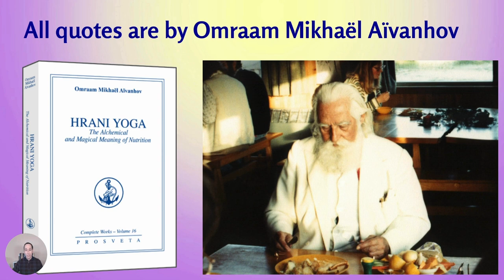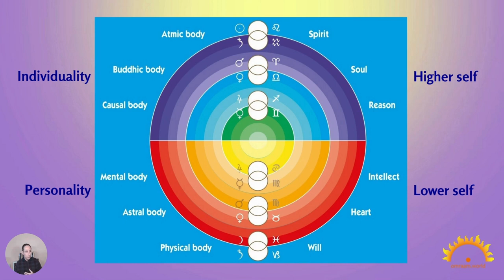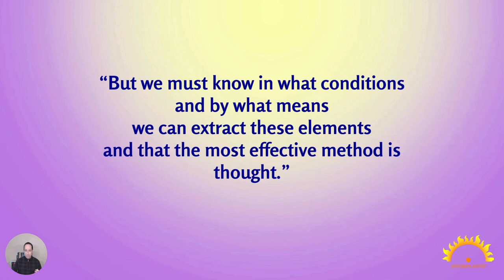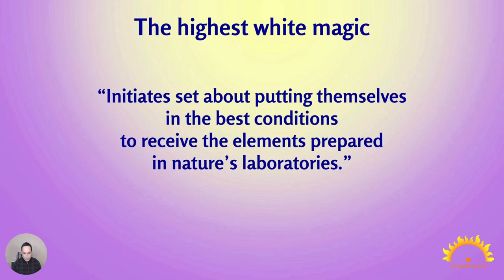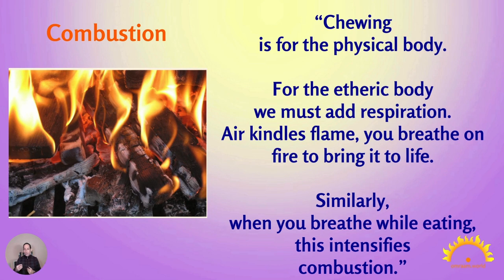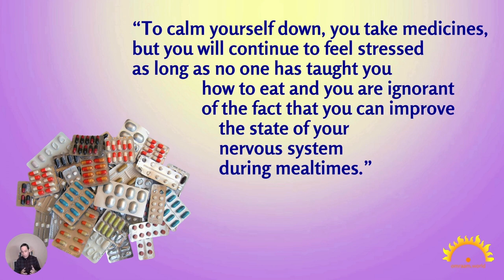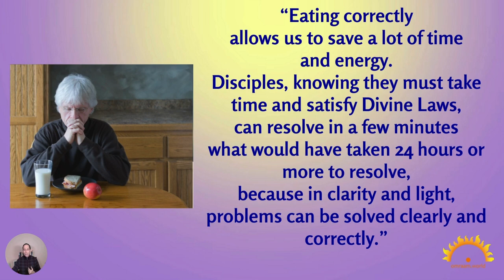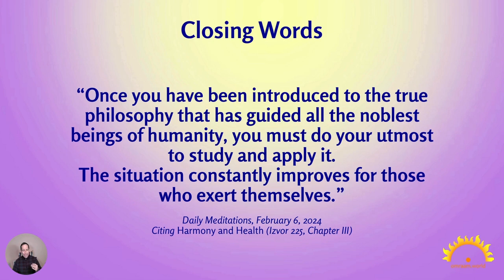The Yoga of Nutrition by Alex Crenshaw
Conscious eating to nourish all physical and subtle bodies

Nutrition from a spiritual perspective is all about the importance of conscious eating to nourish all our physical and subtle bodies.

No matter what type of diet one is on, the most important thing is to know how to eat mindfully. The inner state in which we absorb food is reflected on us. Alex will make you discover how to draw subtle energies from nutrition that will allow us to better accomplish all our activities afterwards.

The Science of the Initiates teaches us that food prepared in the divine laboratories with incredible wisdom contains magical elements capable of preserving or restoring physical, psychological, and psychic health.

By using human thought, effectively, we are capable of drawing subtle, luminous particles from the food, which take part in the constitution of our entire being.

Indeed, Omraam Mikhaël Aïvanhov's Hrani Yoga, or the Yoga of Nutrition, emphasizes mindful eating as one of the fundamental spiritual practices. It teaches that the way we eat affects our physical, emotional, and spiritual well-being.

The approach encourages eating in silence, with a focus on the act of consuming food as a sacred ritual, feeling gratitude for it, being conscious of its journey from nature to the table, and fostering a deeper connection with the nourishment provided.

Specifically, in this second episode, Alex explores

• The role of nutrition as a catalyst for personal transformation.
• Using music to prepare the mind before eating.
• The significance of eating in silence.
• How we can change our destiny through the Yoga of Nutrition.

Books mentioned during this episode:

The Yoga of Nutrition
Izvor, 204

Hrani Yoga - The alchemical and magical meaning of nutrition
Complete Works Vol 16

Creation, Artistic and Spiritual
Izvor, 223

This Episode first aired on OM Times TV in early 2024 as part of a series produced by the Fraternal Forum:

If you wish to be informed about Fraternal Forum meetings, online and in person, please sign up to our Newsletter at the bottom of our homepage